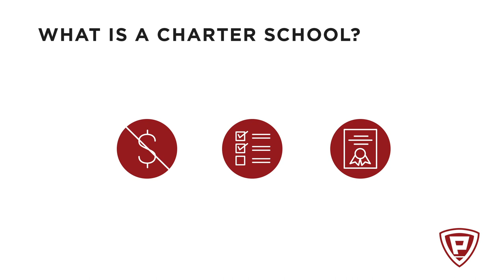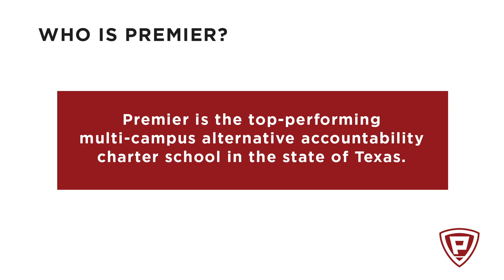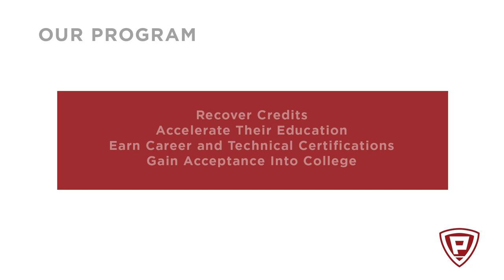Premier Online Information Meeting Project